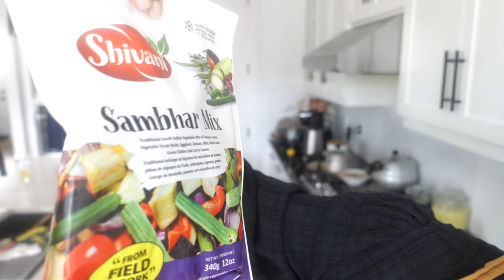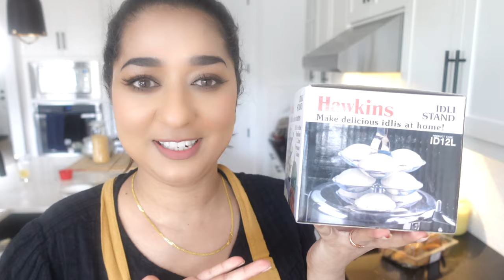LETS COOK Idli together for the first time | SIMOR VLOGS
AMAZON STOREFRONT

So In Today's video, I am sharing COOKING Soft Idli for the first time | SIMOR VLOGS

SIMOR SINGH

1. How old is Himmat?

2.  Hubby’s Profession?

3. Where am I from?

4. Where am I from Punjab?

5. Where am I working?

7. Our Religions

LOVE ...